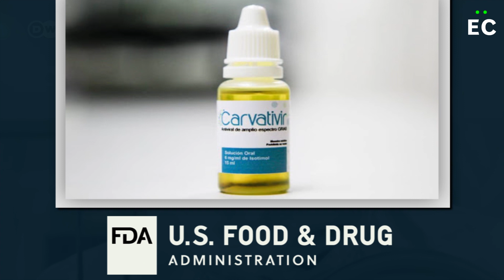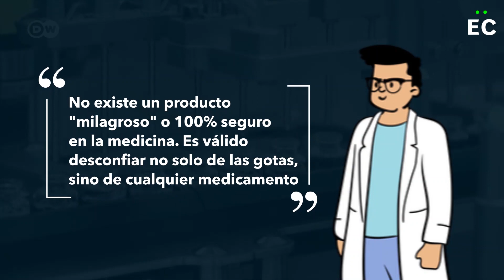¿Qué es el Carvativir?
Nicolás Maduro presentó públicamente este 24 de enero el “Carvativir“, medicamento al que hasta la fecha había descrito como las “goticas milagrosas del doctor José Gregorio Hernández” contra el COVID-19

Pero, ¿qué es el Carvativir? 🤔